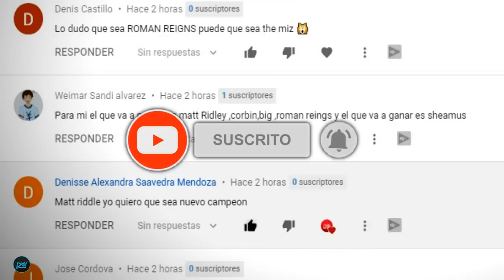¿MATT RIDDLE NUEVO CAMPEÓN UNIVERSAL? | Reigns contra Riddle en Smackdown 4 de Septiembre 2020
Esta noche, Roman Reigns junto a Paul Heyman estarán de regreso en Smackdown, además WWE ha confirmado una lucha de Fatal de 4, entre Matt Riddle vs King Corbin vs Big E vs Sheamus y el ganador se enfrentará ante Reigns por el Campeonato Universal en Clash of Champions 2020.

Activa la 🔔 para enterarte de todos los vídeos del canal.

Toda la Programación de WWE, Nombres de Talentos, Imágenes, Parecidos, Eslóganes, Movimientos de Lucha, Marcas Registradas, Logotipos y Derechos de Autor son Propiedad Exclusiva de WWE, Inc. Y sus Subsidiarias. Todas las Demás Marcas Comerciales, Logotipos y Derechos de Autor son Propiedad de sus Respectivos Dueños.